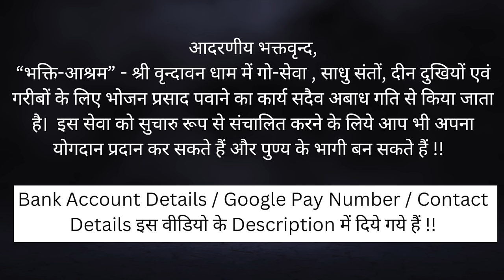Q&A Session - महिला साधकों के लिए विशेष प्रवचन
*भ्रम निवारण : सूतक के समय जन्माष्टमी मना सकते हैं या नहीं? वृंदावन आने पर बांके बिहारी मंदिर ना जाने पर क्या पाप लग जाता है?*

*Key Questions*

00:30 महिला साधकों के लिए विशेष प्रवचन
04:15 नई तुलसी माला को उपयोग करने से पहले उसकी पूजन विधि क्या होती है?
09:20 अब पहले जितना रोना नहीं आता भक्ति में, क्या गलती हो गई?
12:50 नाम जप से सर में दर्द होने लगता है, क्या करें?
14:00 सूतक के समय जन्माष्टमी मना सकते हैं या नहीं?
16:00 संतान प्राप्ति के लिए गोपाल मंत्र का जाप कर सकते हैं क्या?
17:14 प्रिय प्रियतम भाव में राधे श्याम नाम का जाप कर सकते हैं क्या?
18:10 जन्माष्टमी के दिन पहले किसी की मृत्यु हो गई थी, क्या अब जन्माष्टमी नहीं मना सकते?
20:34 राम नाम की माला जपने में ज्यादा मन लगता है, क्या गुरु बदल दें?
24:45 दोष दृष्टि क्या होती है?
28:20 वृंदावन आने पर बांके बिहारी मंदिर ना जाने पर क्या पाप लग जाता है?
32:05 गुरु मंत्र जपें या सीता राम नाम?

आदरणीय भक्तवृन्द,
Google Pay Account Number - 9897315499

Name                     :  Swami Devadas
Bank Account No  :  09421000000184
IFSC Code             :  HDFC0000942
Bank Name           : HDFC Bank
Bank Branch         : VRINDAVAN
Account Type       : Savings Account

Name                        : Swami Devadas
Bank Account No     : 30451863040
IFSC Code                  :  SBIN0016533
Bank Name              : STATE BANK OF INDIA
Bank Branch             : RAMAN RETI MARG
Bank Account Type : Savings Bank